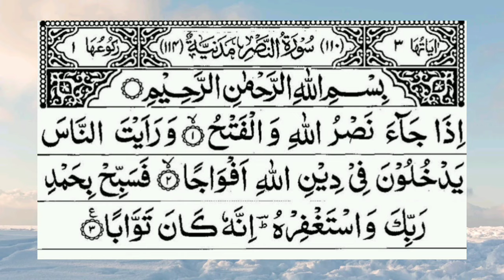Surah An Nasr (Arabic: النصر‎) | iza ja nasrullah wal fath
Surah An Nasr (Arabic: النصر‎) | iza ja nasrullah wal fath | إِذَا جَاءَ نَصْرُ اللَّهِ وَالْفَتْحُ

jazakallah khair:)